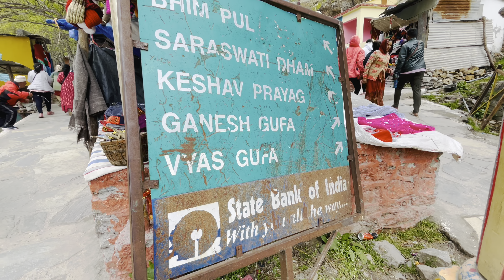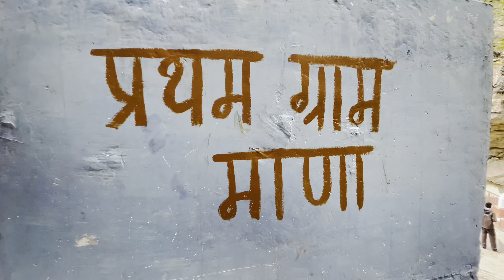India’s First Village Mana || Manna Village || India’s Last Village Mana || Sikh Traveller